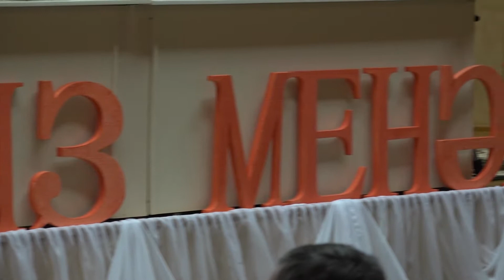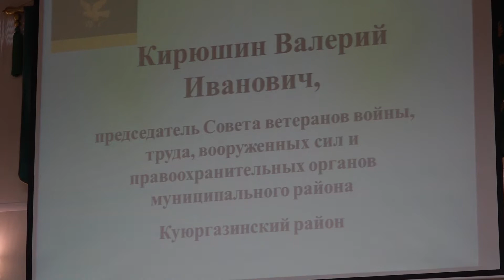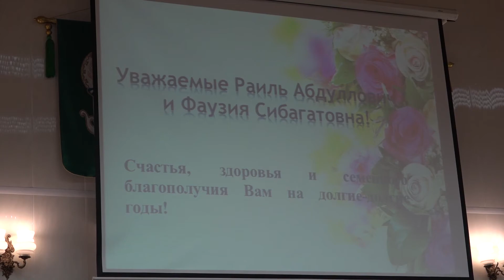80-летний юбилей бывшего главы администрации Куюргазинского района Раиля Абдрашитова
В минувшую пятницу в конференц-зале администрации Куюргазинского района собрались друзья и коллеги бывшего главы администрации района Раиля Абдрашитова, чтобы поздравить его с 80 летним юбилеем. Подробнее в сюжете наших корреспондентов.